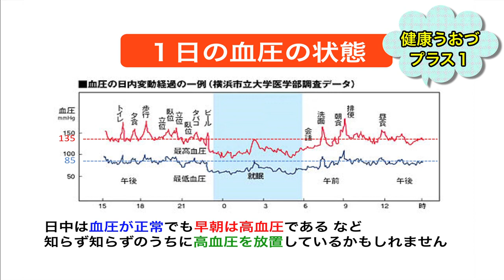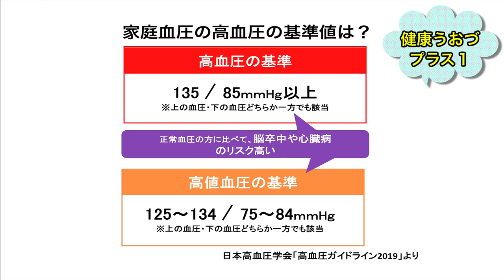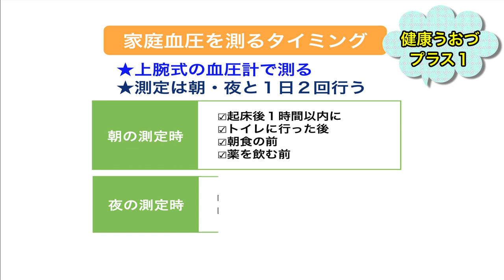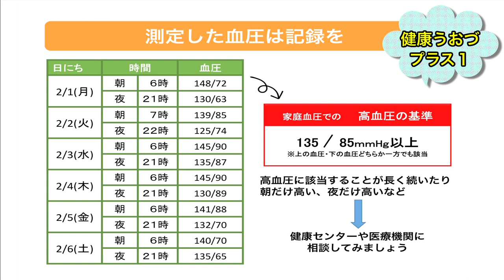健康うおづプラス１「高血圧放置注意報」編